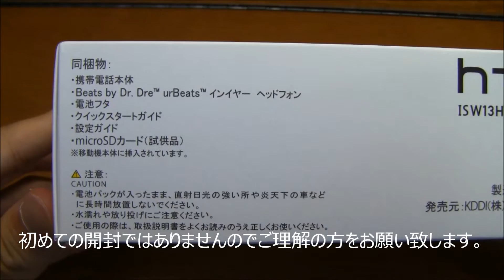HTC J ISW13HTをレビュー 箱・付属品編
auのHTC J ISW13HTをレビューしました。
今回は、箱・付属品編です。